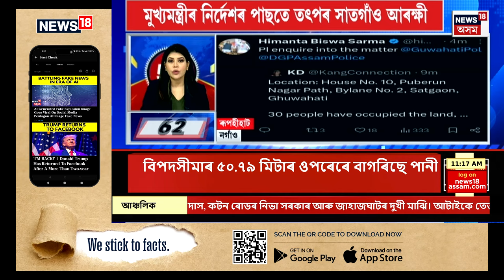Speed News | MLA ভাস্কৰ শৰ্মাৰ লগত যোৱা মানুহে বানপীড়িত মাজৰে এজন যুৱকক দুৰ্ব্যৱহাৰ কৰাৰ অভিযোগ